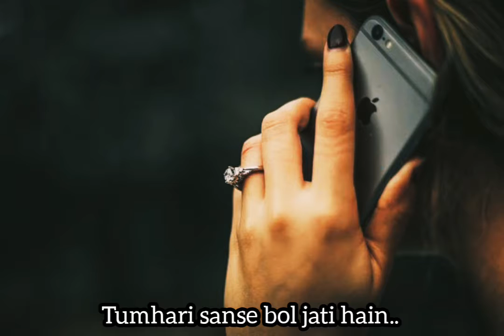fone ka kaam khtm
vocal -  pankaj

Poet - pankaj kumar